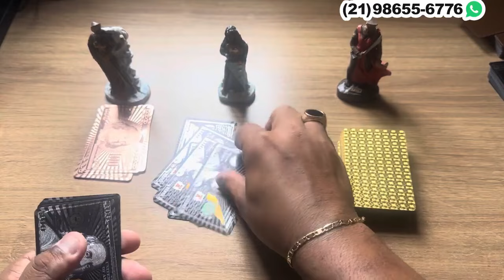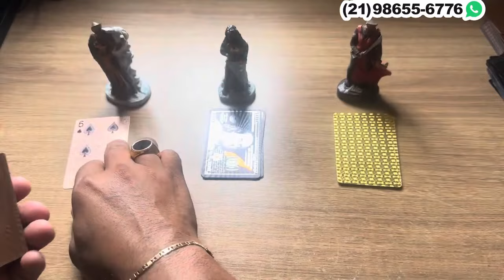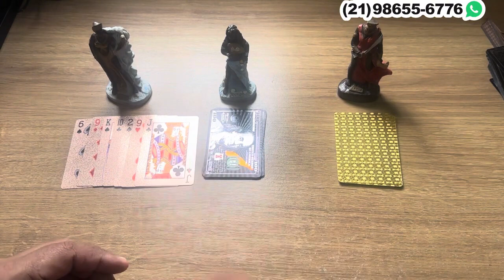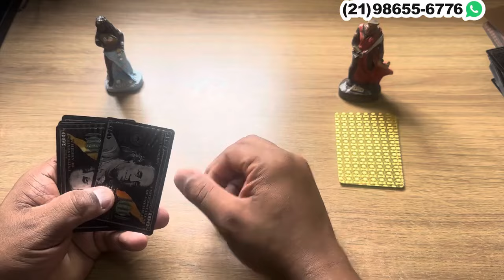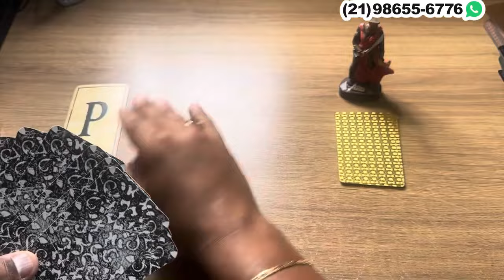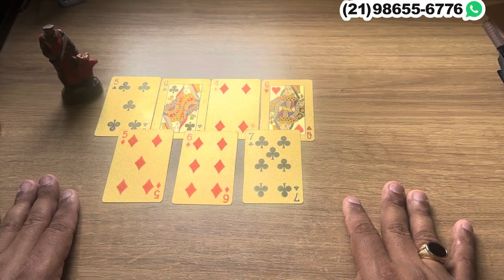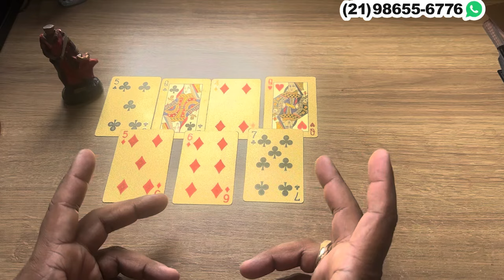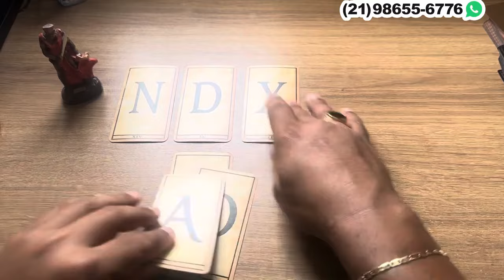🟣 VOCÊ PRECISA SABER ISSO SOBRE ALGUÉM + LETRA INICIAL! - TAROT | Tarot Responde